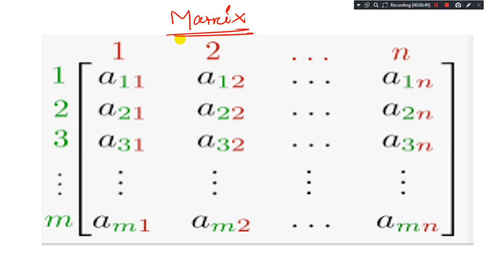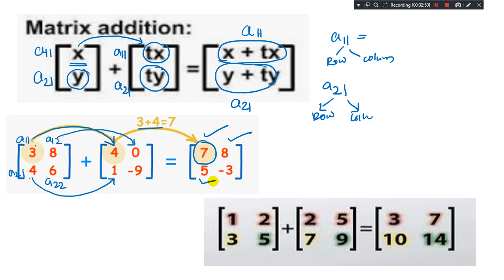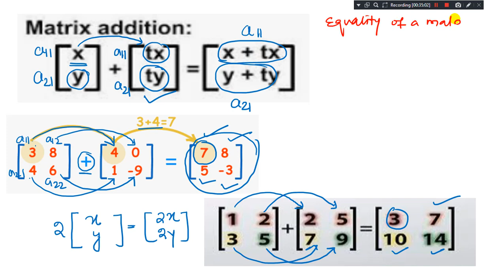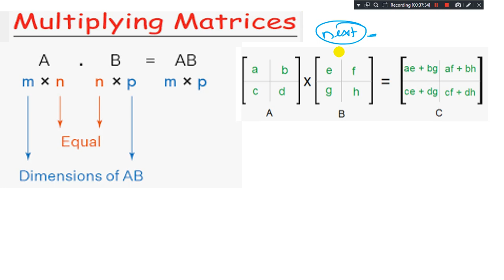ASO MATH CLASS IN ODIA, ASO COMPLETE MATH CLASS 2022, MATRIX BY RAMYA SIR